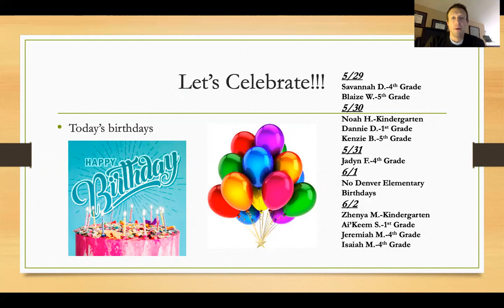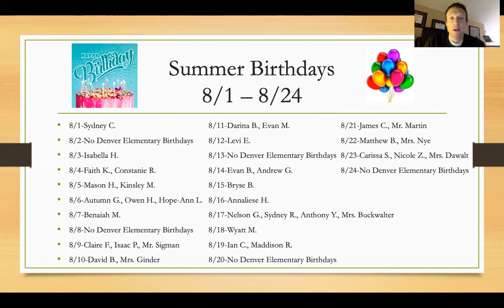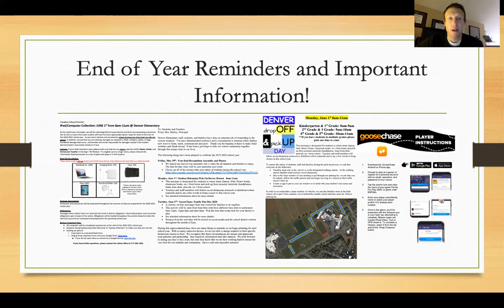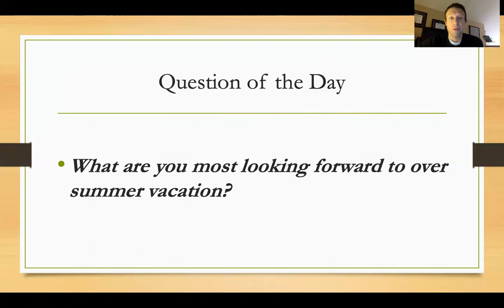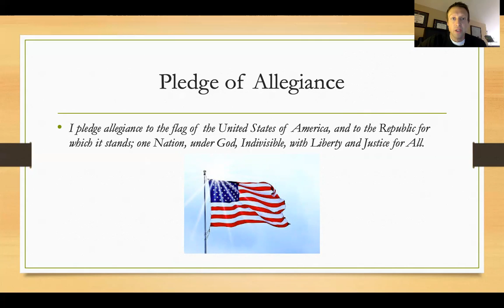Denver Morning Announcements - 5/29/20